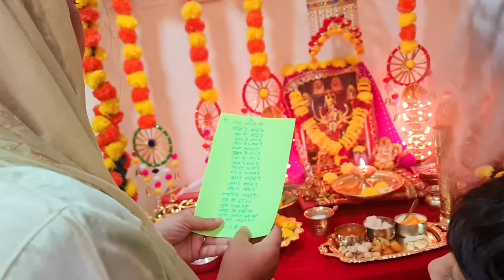Itna Sara Vrat Ka Khana Banaya || Navratri Day 3 Sab Sath Milke Kiye || Auntyji Ki Poetry ❤️